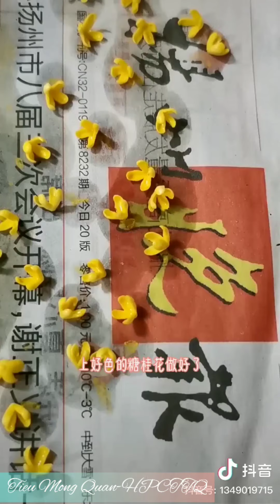Cách làm trang sức cổ phong